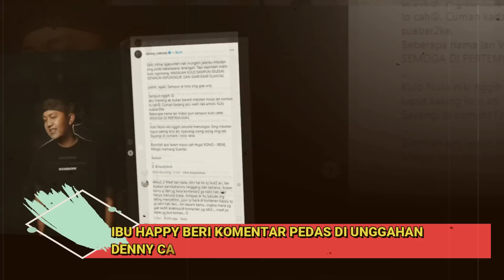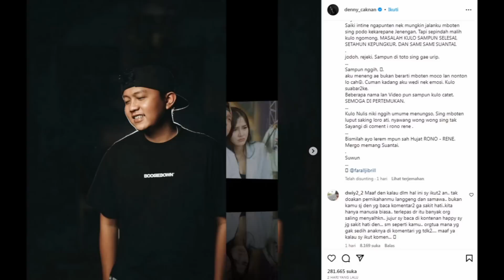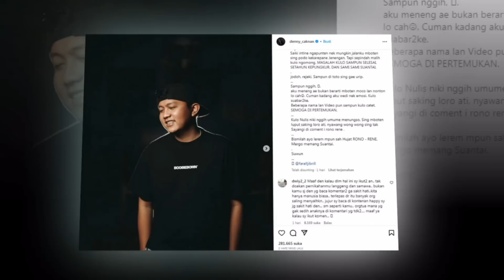DENNY CAKNAN CIUT NYALI!!! DI SEMPROT IBU HAPPY ASMARA SAMPE BELLA TUNDUK BILANG GINI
Salam Santun,
Sugeng Rahayu 🙏